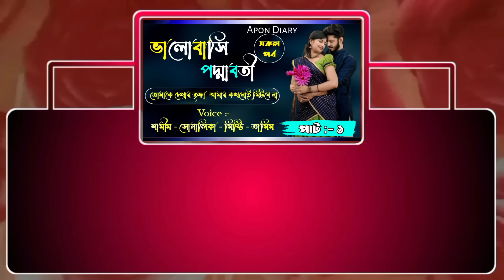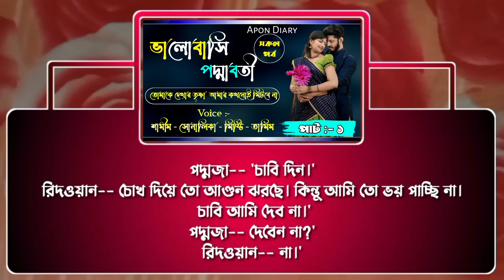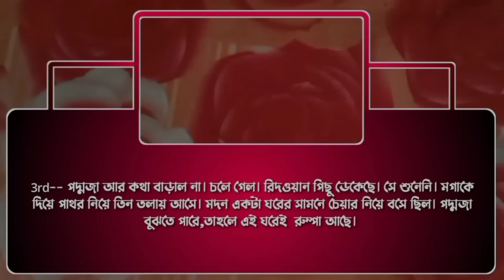ভালোবাসি পদ্মাবতী || পাট :-১ || Crazy Love Story || Ft :- Samim,Shonlika,Musty,Tamim, Asha